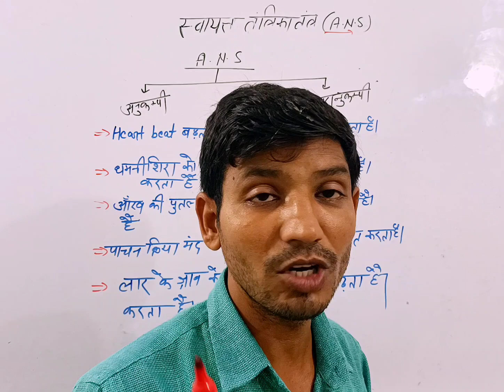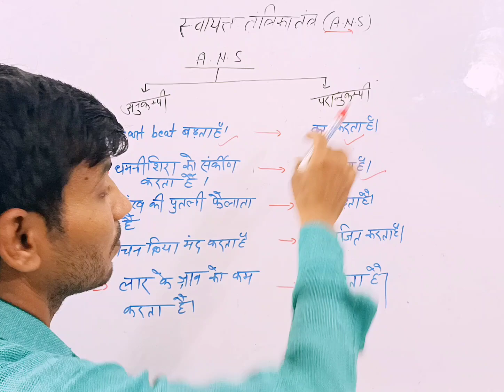स्वायत्त तंत्रिका तंत्र (A.NS) अनुकंपी तथा परानुकंपी तंत्रिका तंत्र के कार्य biology biologyupboard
अनुकंपी तंत्रिका तंत्र के कार्य
 परानुकंपी  तांत्रिक तंत्र के कार्य
unique science classes